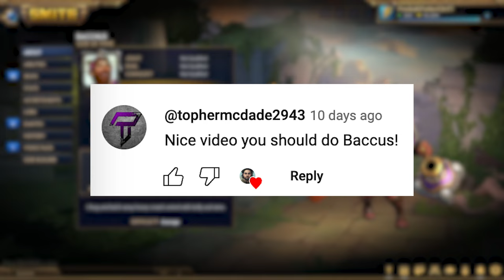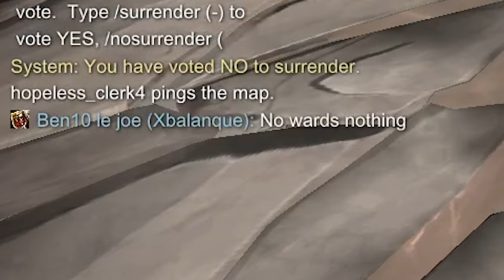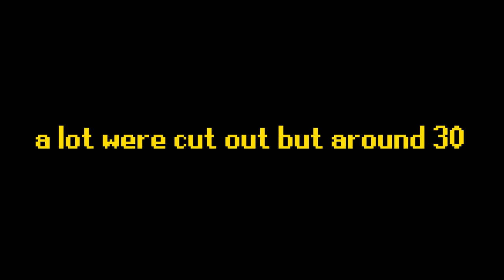How Good Is Bacchus In 2024? - Smite Conquest Gameplay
Looking for a Smite Bacchus Build that has massive damage potential? Damage Bacchus Builds are just as fun and also as competitive as other junglers or Mid liners. I like playing smite to have fun and these bacchus builds are just that. Being able to deal half of a gods health bar with one belly flop is my favorite feeling in all of Smite. This video is apart of my Smite Mastery Series, If you enjoyed this video I recommend going and checking out the rest!